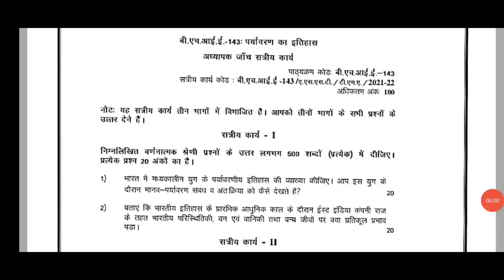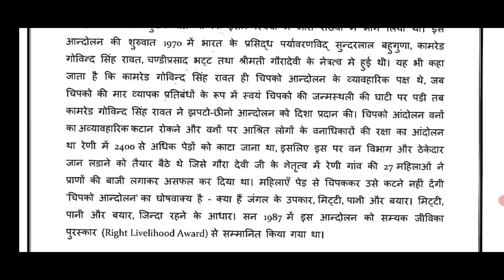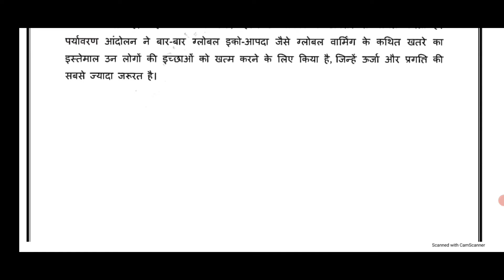bhie 143 solved assignment 2021-22 | bhie 143 solved assignment 2022 | bhie 143 pdf IGNOU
for assignments join our telegram channel